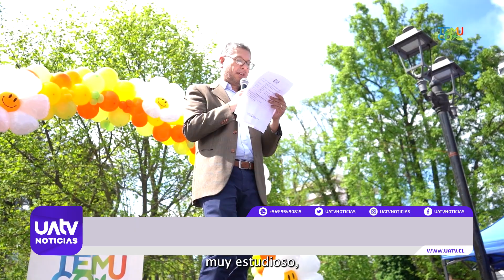Municipio de Temuco condenado a pagar indemnización a funcionaria que demandó por maltrato laboral